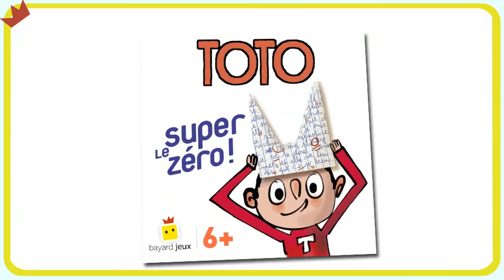Partie de jeu : Toto le super zéro (joueur 6 ans et +)